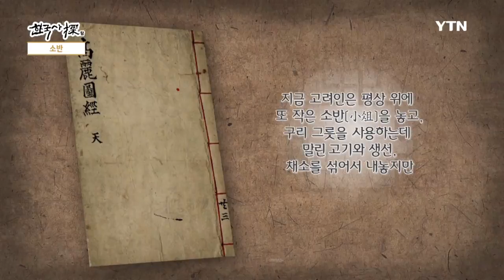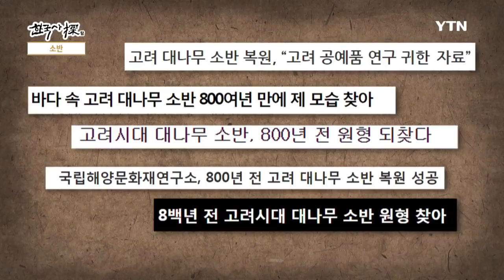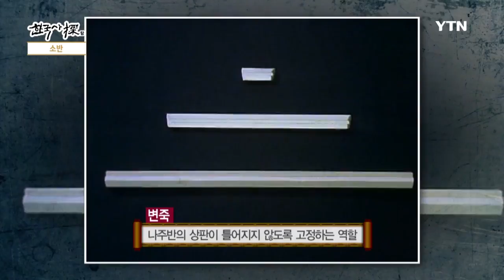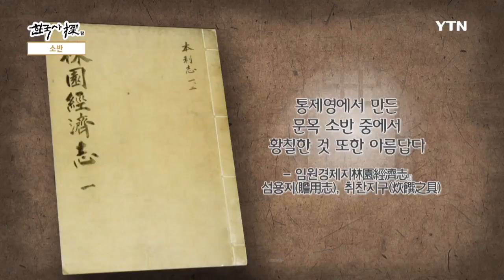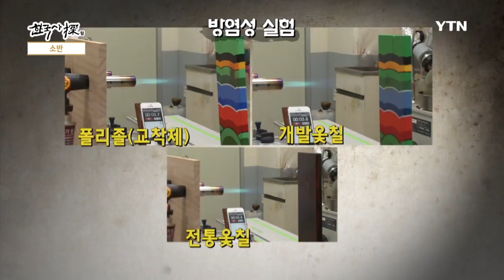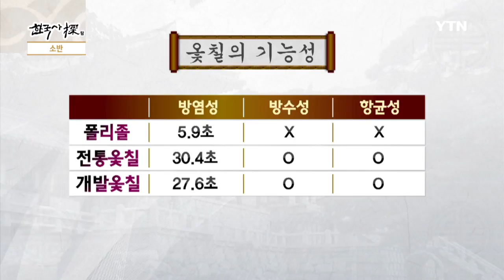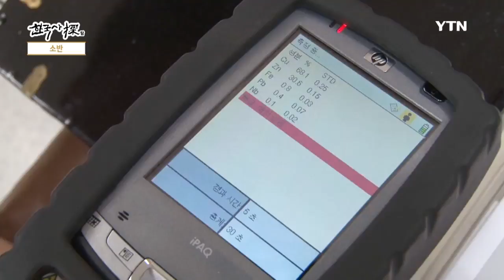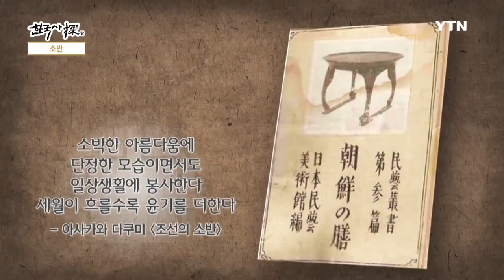[한국사 탐(探)] - 소반, 멋과 맛을 담다 / YTN DMB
생로병사와 관혼상제에 빠지지 않고 등장하는 가구, 삶의 흔적과 생활 속의 맛과 멋을 담은 예술품이자 쓸수록 빛나는 우리네 전통 살림살이, 소반.

우리나라 다양한 목가구 중에서도 가장 소박한 것이 소반이다.

도마에서 시작한 소반은 생활의 변화와 함께 주방의 필수품으로 우리나라 전통 목가구 중에서도 가장 실용성이 큰 가구로 사용되었다.

소반이 처음 등장한 것은 삼국시대로 고구려 고분인 무용총 벽화에 연회를 위해 음식을 나르는 두 여인이 다리가 없는 쟁반 기능의 소반과 다리가 있는 소반을 들고 있는 모습이 나타나 있다.

또한, 고려시대에도 소반은 사용되었는데 서긍이 쓴 고려도경에 당시 고려인들이 소반에 음식을 차려 연회를 치뤘다는 기록이 적혀 있다.

그 동안 목재의 특성상 고대의 목가구는 문헌과 벽화에서 밖에 그 흔적을 찾지 못했었다.

그러나 2009년 마도 1호선에서 다수의 유물과 함께 출토된 대나무 소반이 발견되었고 이전까지 고려시대 대나무 소반에 대한 기록이 없어 그 가치와 의미는 더 컸다.

조선의 시작과 함께 좌식 생활이 발달하고 성리학의 영향으로 소반은 더욱 본격적으로 발달하기 시작한다.

소반이 발전할수록 지역적 특색에 맞게 변형되어 가는데 나주반과 해주반, 그리고 통영반이 대표적인 소반이다.

나주반은 해주반, 통영반에는 없는 변죽을 만들어 붙이며 잡다한 장식이나 화려한 조각이 없지만 대신 견고하고 안정감 있는 짜임과 실용적인 것이 특징이다.

해주반은 황해도 해주에서 사용된 소반으로 상판을 깊이 깎아내어 변죽을 만들고 판각에 연당초, 모란 등 다양한 조각으로 장식성을 높인 것이 특징이다.

마지막으로 통영반은 칠흑바탕에 옻칠과 자개를 이용한 독특한 기법을 사용하는 것이 특징이다.

지역적 특징을 담은 소반 외에도 다양한 모양의 소반이 현재까지 내려오고 상의 모양에 따라 그 상차림도 다양하다. 또한, 소반은 우리의 예절과 전통을 담고 있는 하나의 문화이기도 하다.

소반은 단순히 음식을 올리는 밥상의 역할 뿐 아니라 정성과 기원을 담아내기도 한 도구이며 우리의 미와 문화를 담은 소중한 가구이다.